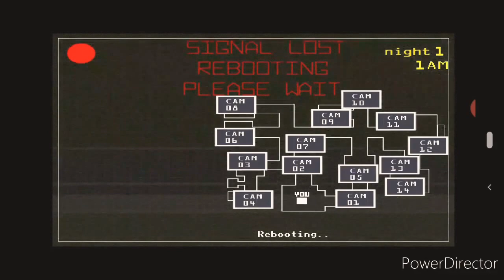Plantas vs Zombies Sobrevivência parte 1 Dia (+ prévia de Fazbear Return 5)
Pvz Sobrevivência parte 1 dia
E uma prévia de Fazbear Return 5

Mais videos em breve...